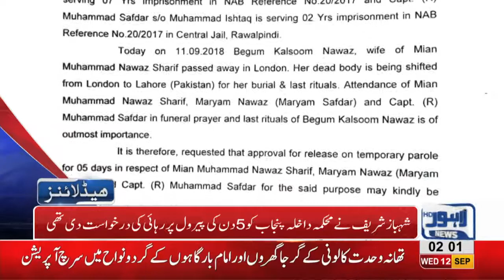02 AM Headlines Lahore News HD – 12 September 2018